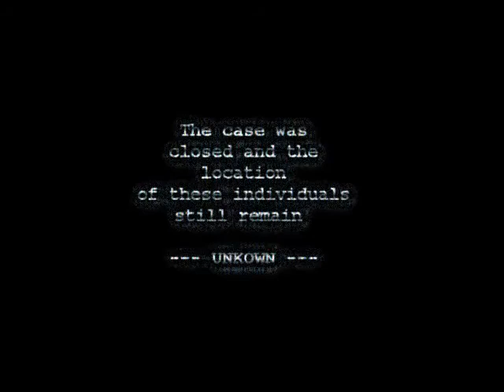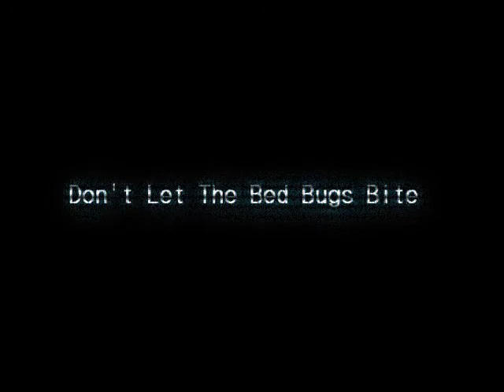Media Coursework film horror trailer - Don't Let The Bed Bugs Bite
AS Level Media Studies - Trailer (Draft) - This trailer is not yet completed..